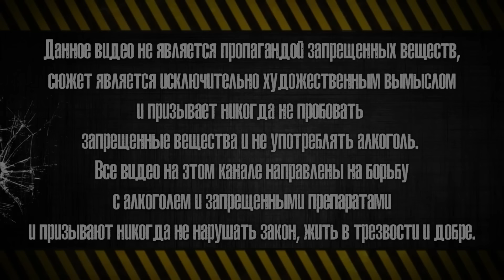СОЛЬ ПО ВЕНЕ | ОБОССАЛСЯ ПОСЛЕ ПРИХОДА | ГЛЮКИ ОТ СОЛЕЙ | ХАТА С ДЕВОЧКАМИ ПО ВЫЗОВУ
💲 Карта Сбербанк - 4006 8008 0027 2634
💲 Карта АльфаБанк - 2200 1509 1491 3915
💲 Карта Тинькофф - 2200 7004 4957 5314
💲 Карта Райффайзен - 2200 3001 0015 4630
💲 Киви - SOBERCHANEL
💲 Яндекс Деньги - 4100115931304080